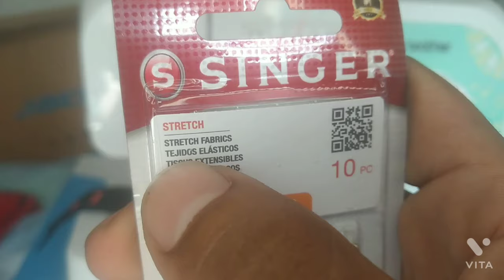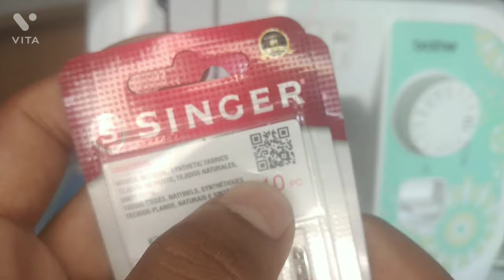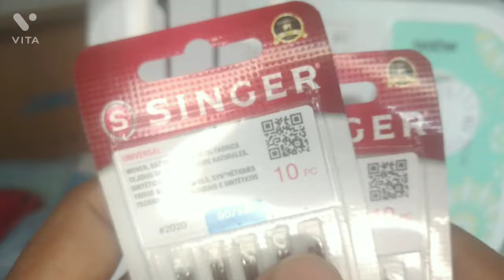aguja universal,aguja para coser lycra o telas elasticas,aguja para cuerina.(maquina casera)